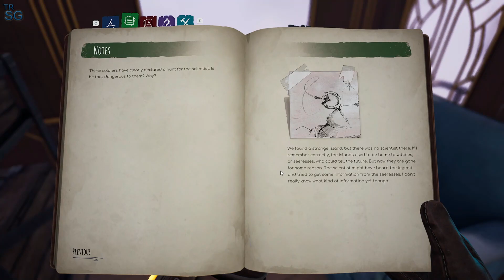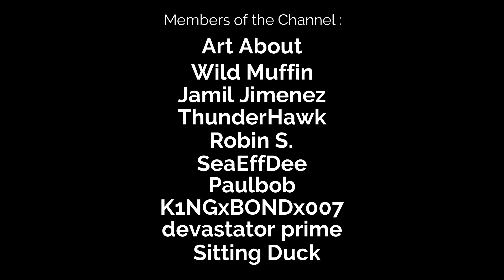VoidTrain - First Island! #13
In this video we will continue with my series in VoidTrain! In this episode we will visit for the first time an island!